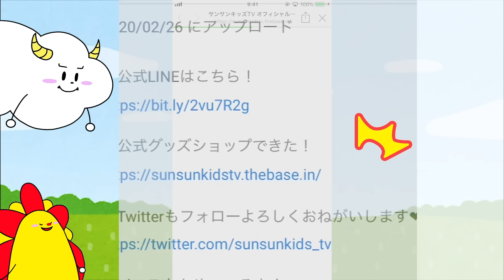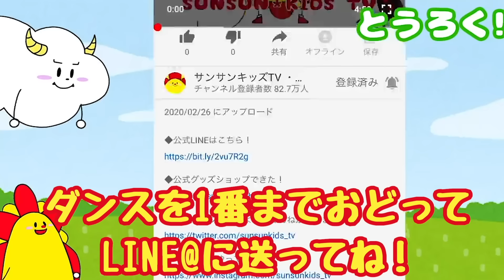ピタゴラスイッチみたいな装置を組み立て対決！大量のボールが転がるよ♪子供向け教育おもちゃ★サンサンキッズTV★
3~6歳のお子様向けに、動画で「楽しく学べる」体験の提供を目指しています♪